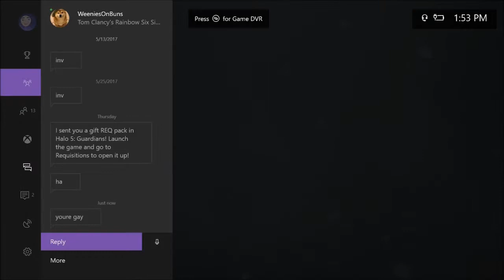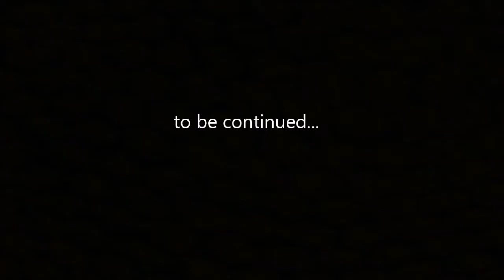Operation Health Rank-Up Game Highlights 1/2